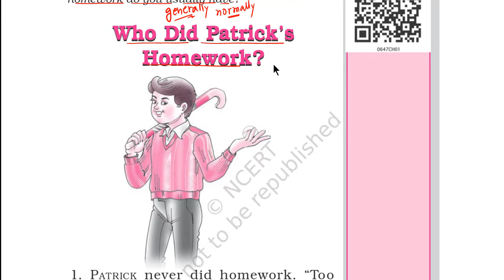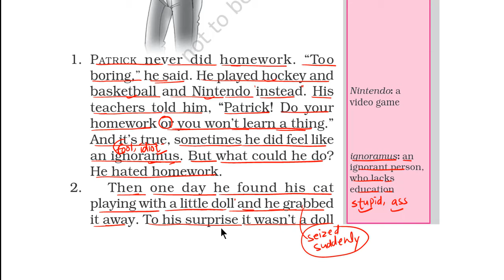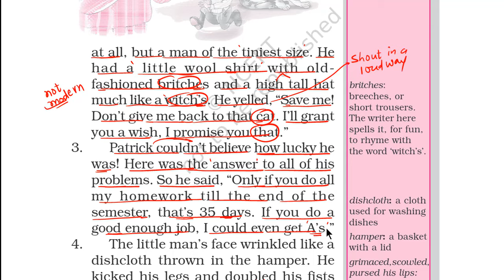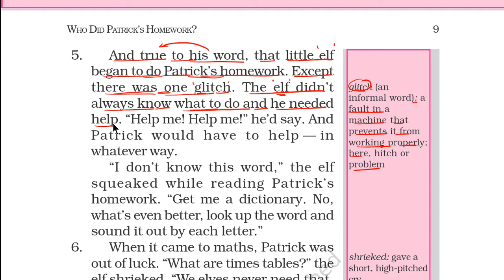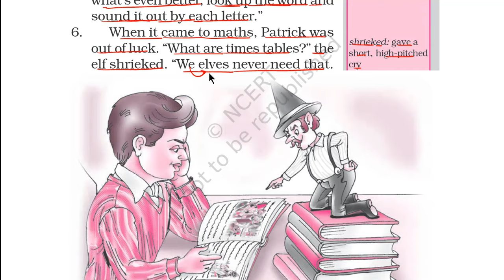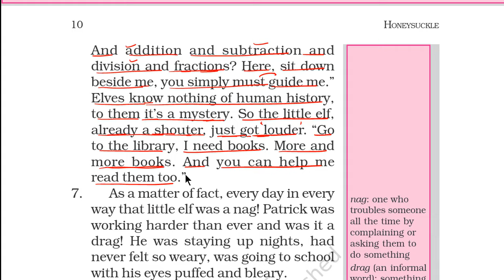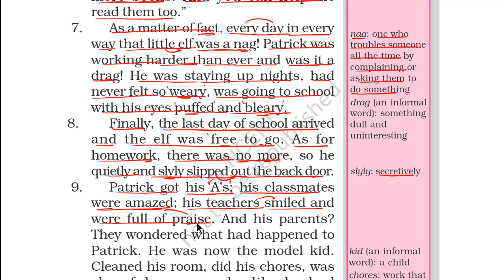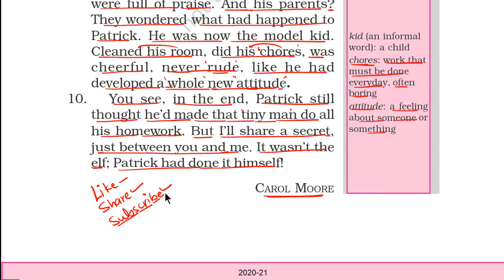Class 6 English Chapter 1 Who did Patrick's Homework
honeysuckle book class 6 chapter 1

who did patrick's homework in english

honeysuckle

6th class english

class 6 ncert english chapter 1

who did patrick homework class 6

 honeysuckle chapter 1

6th class english 1st lesson

english chapter 1 class 6

class 6 lesson 1 english cbse

6th class english chapter 1 who did patrick's homework

kaksha 6 english honey suckle

6 class english chapter 1

ncert english class 6 chapter 1

6 class english

class 6 english honeysuckle chapter 1

6c class english

patrick homework

honeysuckle book

class 6 english ncert chapter 1

patrick's homework class 6

class 6 honeysuckle chapter 1 question answer

english ncert class 6 chapter 1

class 6 english chapter 1 question answere

who did patrick's homework in hindi

how did patrick homework

ncert class 6th english chapter 1

honeysuckle

6th class english

 honeysuckle chapter 1

6th class english 1st lesson

6th class english chapter 1 who did patrick's homework

6 class english chapter 1

6 class english

6c class english

patrick homework

honeysuckle book